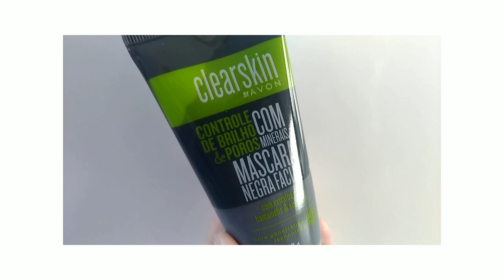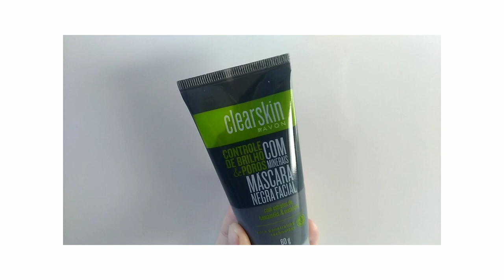MÁSCARA BARATA PARA PELE OLEOSA | CUIDADOS COM A PELE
Pele oleosa, acneica ou ressecada? Vídeo de hoje é uma resenha de uma mascara barata e ótima para todos os tipos de pele, a máscara negra da Avon. Contei tudo para vocês e já digo que é uma mascara excelente para o cuidado com a pele e é produto muito barato e acessível.

DICAS DE MODA BARATA (ACHADINHOS E PROMOÇÕES), DICAS PARA CABELOS EM TRANSIÇÃO E CABELOS ONDULADOS (TIPO 2ABC), RECEITAS CASEIRAS PARA CABELOS DANIFICADOS E RESSECADOS, DICAS DOS MELHORES APLICATIVOS PARA ANDROID, DICAS DE MAKE SIMPLES PARA INICIANTES E RESENHA DE PRODUTOS BOM, BONITOS E BARATOS VOCÊ ENCONTRA AQUI NO CANAL NAYARA CARNEIRO E NO INSTA QUASE DAMAS